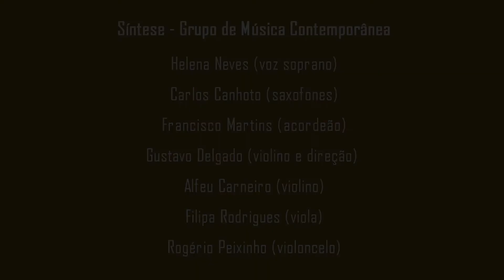"Abertura" - Carlos Canhoto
Síntese - Grupo de Música Contemporânea
Regência: Gustavo Delgado

Helena Neves (voz soprano), Carlos Canhoto (saxofones), Francisco Martins (acordeão), Gustavo Delgado (violino e direção), Alfeu Carneiro (violino),
Filipa Rodrigues (viola), Rogério Peixinho (violoncelo)

Gravação realizada ao vivo no auditório da Escola de Música da UFMG no dia 13 de Abril de 2022 às 17h30

Coordenação Geral: Profa. Luciana Monteiro de Castro
Bolsista / Produção: Matheus Dias Macedo
Bolsista / Gravação áudio: Manuel Andrade
Bolsista / Gravação vídeo: Jhonata Lino Machado
Supervisão audiovisual: Fábio Janhan

Esse vídeo faz parte do trabalho realizado pelo setor de audiovisual da Escola de Música da UFMG e tem como intuito único disponibilizar registros dos eventos que acontecem regularmente na Instituição para fins didáticos e sem qualquer intuito de lucro. A divulgação desse vídeo é amparada pelo Inciso VI do Artigo 46, da Lei nº 9.610 de 19 de Fevereiro de 1998, que não constitui ofensa aos direitos autorais. Ainda assim caso qualquer participante deseje a retirada do vídeo em que participa do ar, favor entrar em contato.

Inciso VI do Artigo 46 da Lei nº 9.610 de 19 de Fevereiro de 1998
LDA - Lei nº 9.610 de 19 de Fevereiro de 1998
Altera, atualiza e consolida a legislação sobre direitos autorais e dá outras providências.
Art. 46. Não constitui ofensa aos direitos autorais:
VI - a representação teatral e a execução musical, quando realizadas no recesso familiar ou, para fins exclusivamente didáticos, nos estabelecimentos de ensino, não havendo em qualquer caso intuito de lucro;